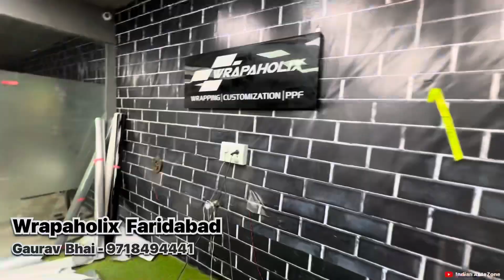मात्र / ₹40 हजार में Baleno से Baleno Sport😍| Baleno With Matte Silver Chrome Wrap🔥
About this video - hello dosto mene is video me Maruti Suzuki baleno with wrap ke bare me baat ki he to dosto video ko puri dekho or like comments karke btao kesi lagi Thanku🙏

About me -